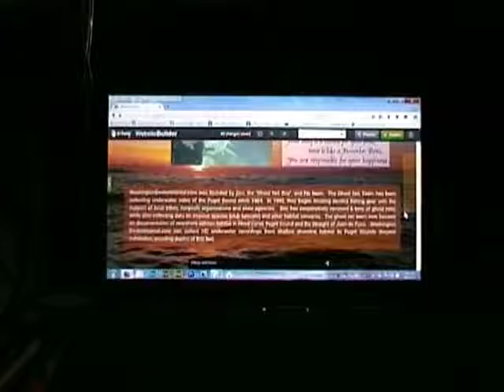Sea Birds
Sea birds dye daily in the world because of Ghost Nets. I know because I locate and remove these sclent killers.